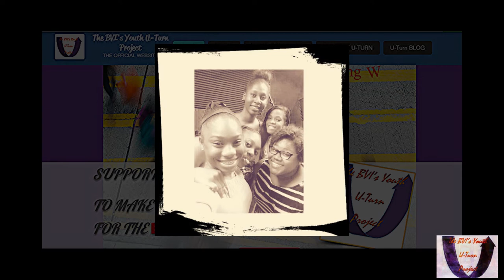Medley - The BVI's Youth Uturn Project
'Medley' is a song of praise that is intended to uplift the soul. The songs in the Medley are:
- No matter what I'm going through (Reprise)
- I worship You
- Give ear to my words, O Lord (adapted)
- In moments like these (adapted)

The photos in the video of the scenes around the British Virgin Islands were shot by Adelle Paul, prior to the occurrence of Hurricane Irma.

Special thanks to our student volunteers, The UTurn BVI Choir whose individual names are as follows (in alphabetical order):

Abigail Christopher
D'ondre Davis
Dominique Cole
Ilysha Richards
Janaé Estridge
Kedisha Fahie
Lebritnie Legair
Micker Smith
Raheem Baret
V-Dalya Charles

Special thanks also to:
-Hon Myron Walwyn (and the Ministry of Education) who was the primary sponsor for the 2016 CD project;
-The New Life Baptist Church (valued 2016 sponsor for the NPO)

"Supporting Our Youths to make a U-Turn for the Better"